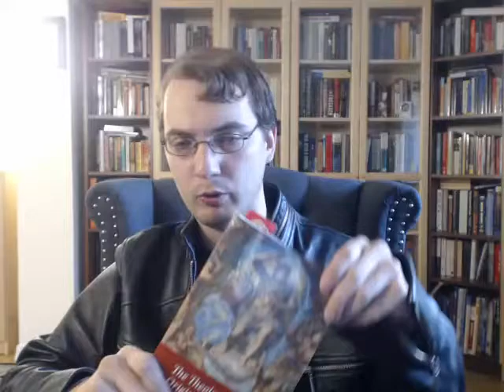The Theological Origns of Modernity, Part 2: Petrarch and the Beginnings of Humanism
Here, I continue my discussion of Michael Allen Gillespie's book "The Theological Origins of Modernity," this time centering on the poet Francesco Petrarch and his role in the emergence of Italian Humanism. Petrarch was essential in the eventual development of the concept of individualism, of the individual as a unique and special being with his own powers and potentialities that he, through private contemplation, study and thought, could realize and develop. He broke completely with the Medieval concept of the human and saw each person, not as a rational animal, not as simply a member of a larger class, but as a unique and particular individual with his own wants, dispositions, passions and desires. By studying Augustine and taking a cue from Augustine's 'Confessions,' Petrarch saw deep and relentless self-examination and self-discovery as the way to discover how to live the good life and enjoy one's own individuality. Petrarch was the first major thinker to begin to see the world as self-creating. This notion of individuality is now central to much of modern political thought. Without Petrarch, there could have been no individualist political theory. Libertarians and anarcho-capitalists thus owe much to Petrarch. But so do many others, as will be see in the future. Therefore, insofar as Petrarch was influenced by the radically individualist ontology of the nominalists (and he was), modern political individualism and theories of individual rights, in all of their many forms, owe a debt to the nominalist revolution.

P. S. Yes, I am aware of the background noise. It is from my laptop fan. I am sorry about this. There is nothing I can do about it. The laptop on which I recorded this is quite old.

Michael Allen Gillespie's book:

Alternatively, here's a .pdf of Augustine's 'Confessions'. This has the Latin original on one page, and then an English translation of the Latin on the next: